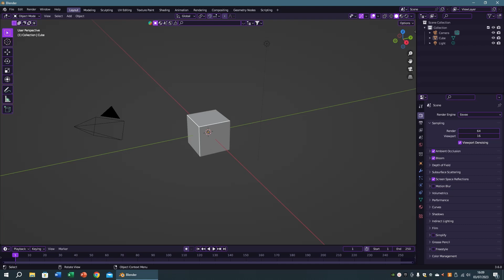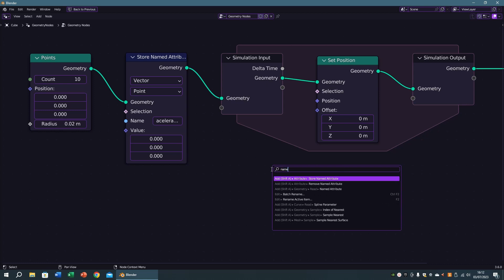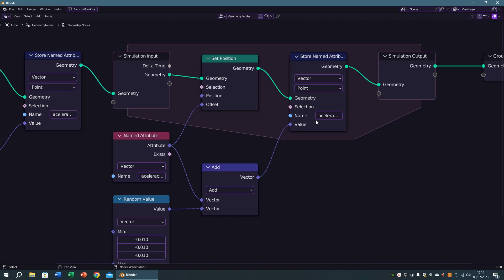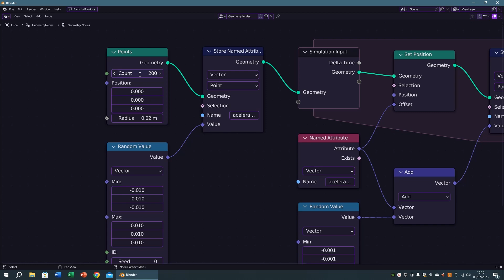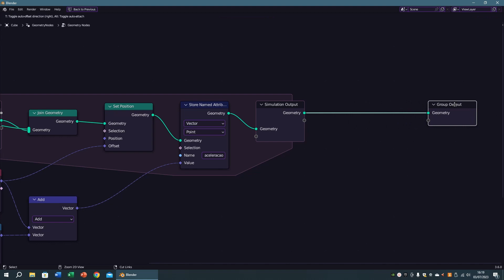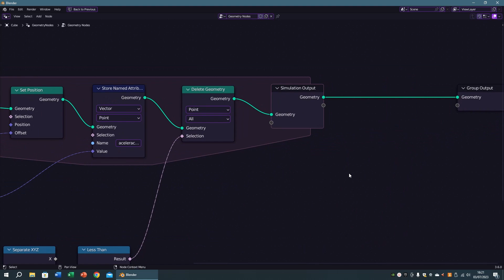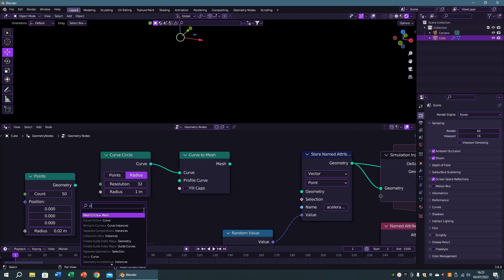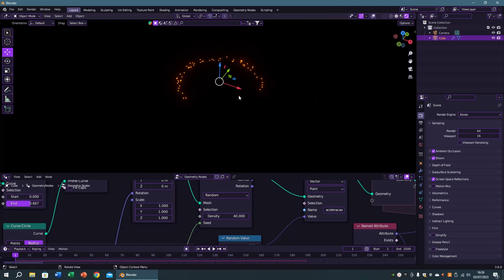Blender 3.6 - Simulation Nodes, Parte 04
Vamos aprender um pouco sobre como fazer efeitos de faísca? Na voz de Bryan Cranston.